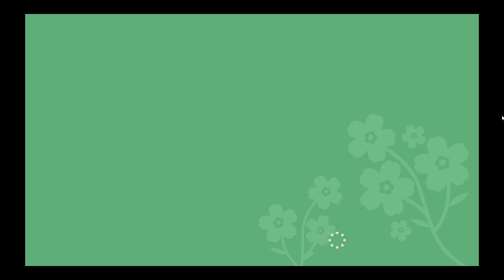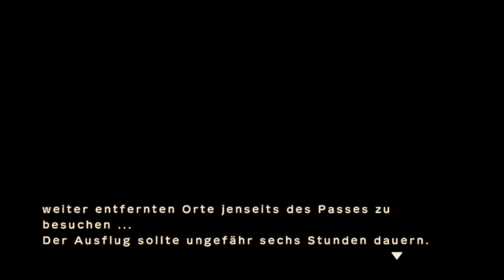Story of Seasons: A Wonderful Life #15 Ställe erweitern und Enten Teich🤩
Twitch Gameplay/Yukax33 Heute bauen wir alle Ställe aus und holen den Teich!

Hierfür bedanke ich mich bei dem lieben Puo der sich die Mühe gemacht hat für uns eine Tabelle anzulegen für alle Tipps und Tricks.